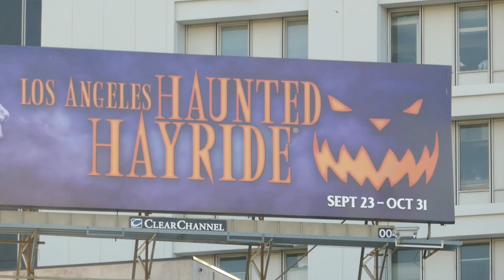Halloween Los Angeles Haunted Hayride Billboard LA California USA November 15, 2022 Jack-O-Lantern